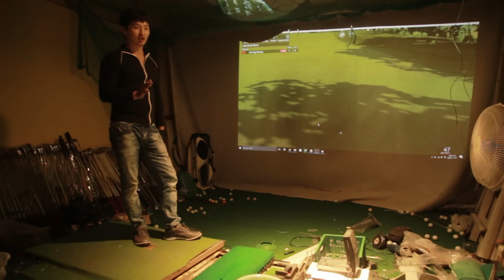완벽한 스윙을 위하여~! 골프 스윙에 대한 이해는 자기가 구사할 수 있는 구질의 종류와 일맥상통~!